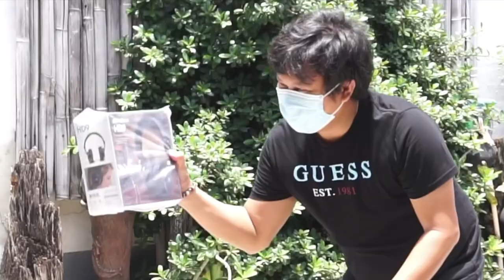Positive Grid Spark Amplifier (Unboxing)